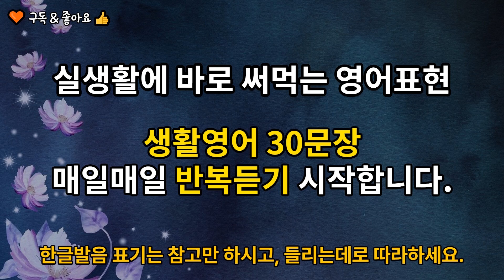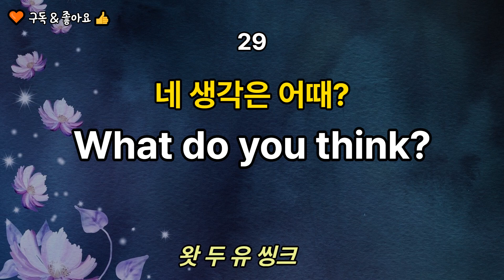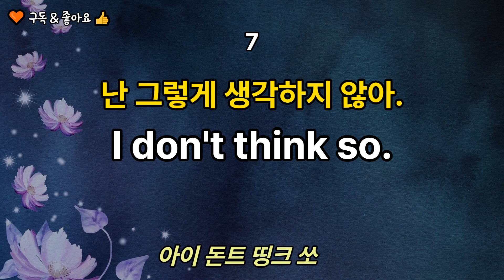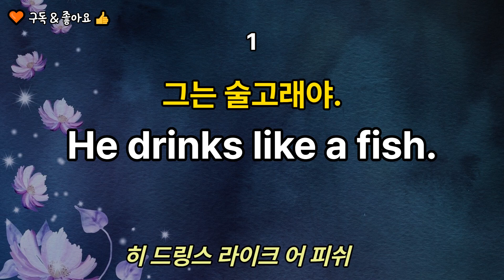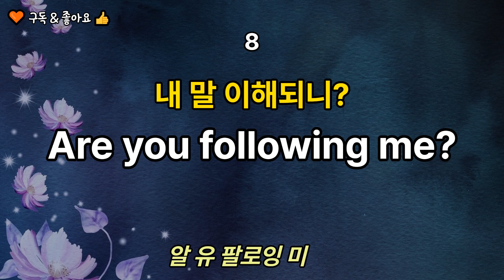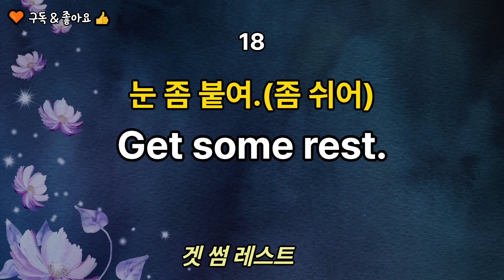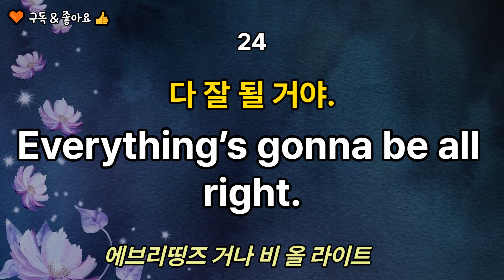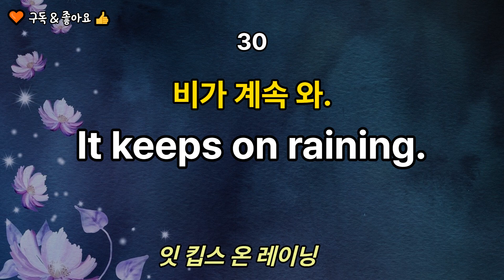[생활영어회화-71] 쉬운 영어 실생활에서 바로 써먹는 영어회화 30문장 쉐도잉 영어 매일반복듣기 한글발음포함 영어기초배우기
원어민이 매일 쓰는 생활 영어표현입니다.

[생활영어회화] 쉬운 영어 | 실생활에서 바로 써먹는 영어회화 30문장 | 쉐도잉 영어 | 매일반복듣기 | 영어기초배우기 | 한글발음포함, 원어민이 매일사용하는 생활영어, 일상생활에 꼭필요한영어표현들 입니다.

원어민들이 실생활에서 자주 사용하는 일상영어 문장을 반복해서 듣다보면,
영어회화 공부에 도움이 됩니다.

✔ 바로바로 쓸 수 있는 생활영어 표현들 이에요.

✔ 영어 공부의 핵심은 반복적으로 들으면서, 문장을 내 것으로 만드는 게 가장 중요해요.

✔ 영어회화 누구나 다 잘 할 수 있습니다.

✔  영어회화 절대 포기하지 마세요 !!